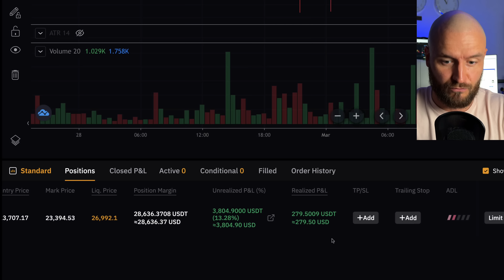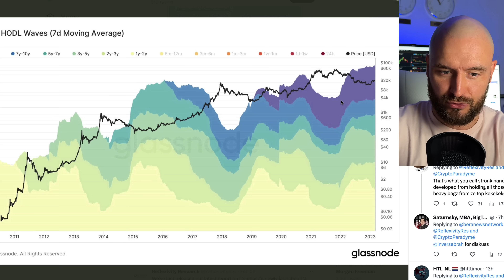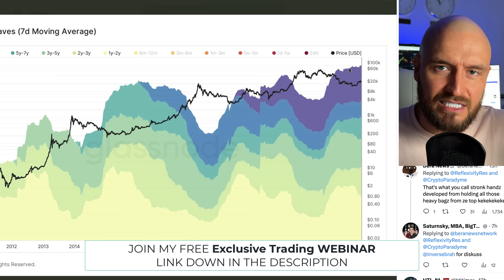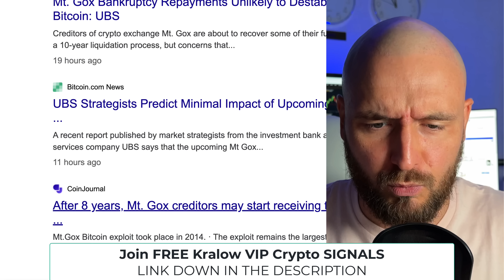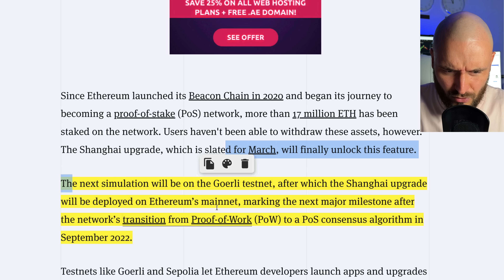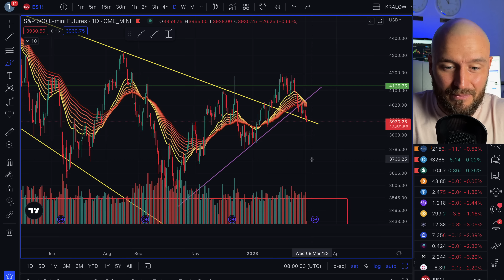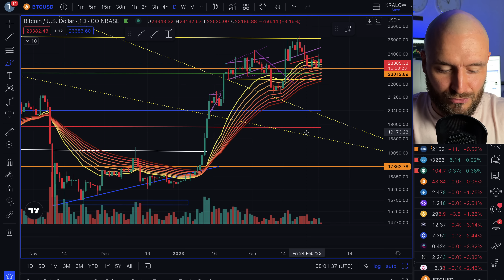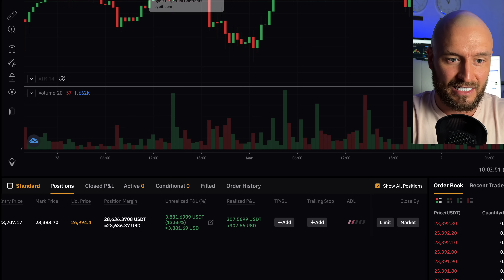🚨 BITCOIN: OMG... THIS IS BAD!!! ADDING TO MY SHORT TRADE!!! 🚨 HUGE MOVE COMING!!!!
Did I just increase my Bitcoin SHORT trade? If so, why? What are my targets and what are the most important news right now? DONT MISS THIS VIDEO!!!